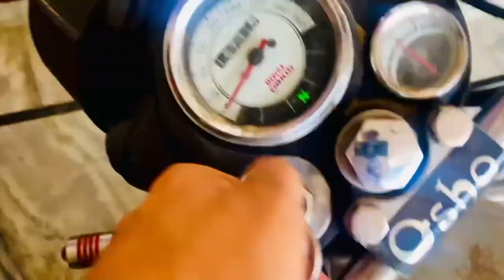VLOG = 1 COMEBACK ( OLD IS GOLD )